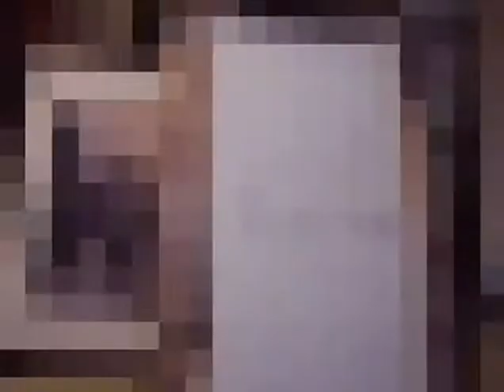video tutorial avanzado de pintura en acuarela por José Rodríguez Bautista.avi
video tutorial avanzado de pintura en acuarela por José Rodríguez Bautista.

Marqueteria cristaleria en Granada.Cuadros,molduras,espejos, portas,tripticos,cornocopias,oleos,acuarelas,laminas grabadas,decoracion,grabados,pan de oro,pan de plata,decoraciones de molduras,taracea,tapas de mesa, encargos y servicio a domicilio.

C/ Camino de ronda nº 35
Granada - Granada - CP: 18004